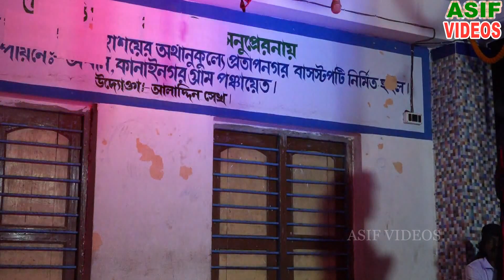Miss Soniya New Biyer Gid 2022 || বিয়ে বাড়ি গীত || মিস সোনিয়া || সোনিয়াঅপেরা || Asif Videos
Hello Frinends, Wellcome To "Asif Videos"
                                         Google Adwords Payment Live demo
                                                             My 2nd channel
We just upload videos to spread the talent of the dancers in our area around the world.আমরা বিশ্বজুড়ে আমাদের অঞ্চলে নৃত্যশিল্পীদের প্রতিভা ছড়িয়ে দিতে ভিডিওগুলি আপলোড করি।

*The original Copyright(s) is (are) Solely owned by the Companies/Original-Artist(s)/Record-label(s).All the contents are intended to Showcase the creativity of theArtist involved and is strictly done for promotional purpose.মূল কপিরাইট (গুলি) সম্পূর্ণরূপে সংস্থাগুলি / মূল-শিল্পী (গুলি) / রেকর্ড-লেবেল (গুলি) এর মালিকানাধীন ll সমস্ত বিষয়বস্তু জড়িত আর্টস্টের সৃজনশীলতা প্রদর্শনের উদ্দেশ্যে এবং প্রচারমূলক উদ্দেশ্যে কঠোরভাবে সম্পন্ন হয়েছ